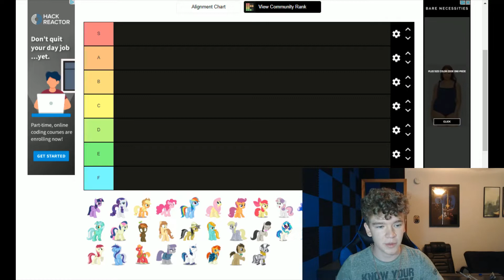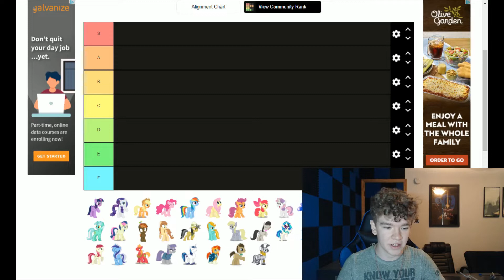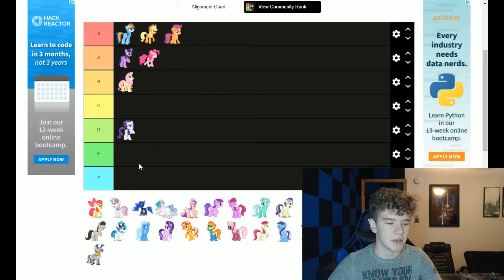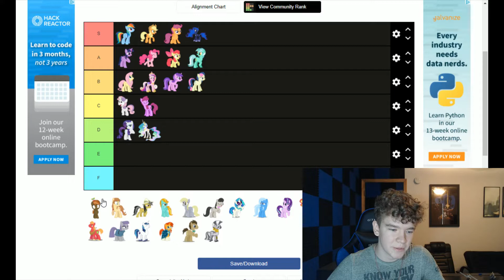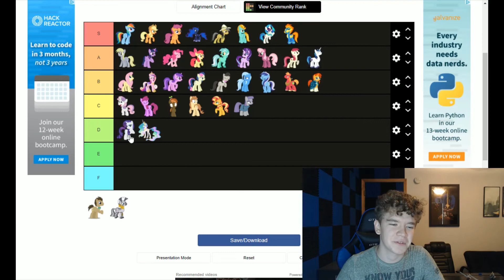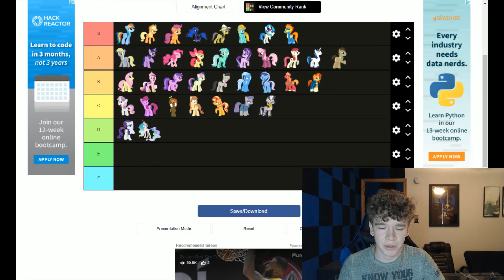Favorite Ponies Tier List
I finally got time to make episode two of the tier list series that I started, and today I will being rating all of MY personal favorite ponies in all of MLP:FiM specifically. Again, I have a lot more favorite ponies in MLP, but I didn't want to make the video super long so I just carefully picked out my all time favorite characters. If you want to let me know your favorite ponies from all time favorite to least favorite, than let me know down in the comments because I'm honestly curious.